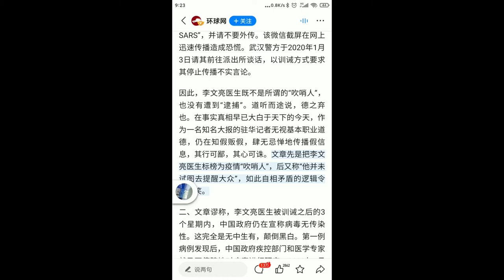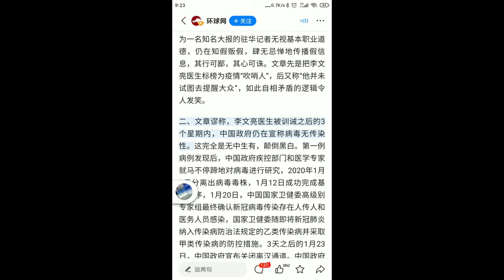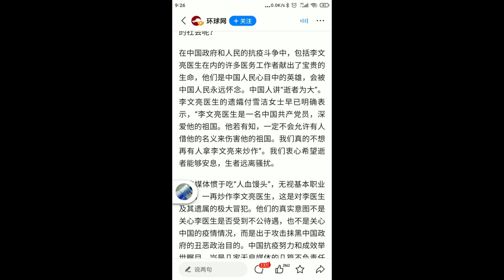关于李文亮医生的这篇文章，中国驻法国使馆要求《世界报》全文刊登